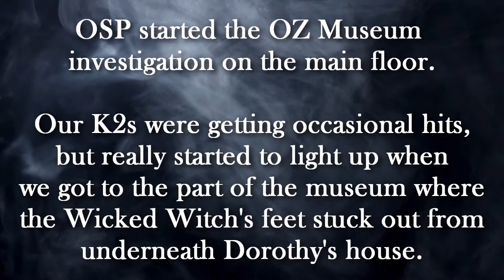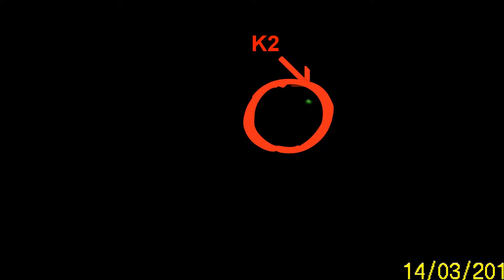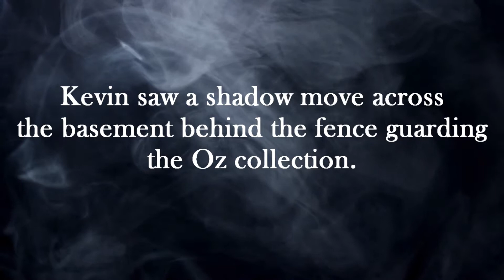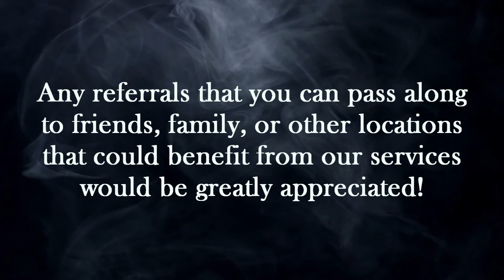OZ Museum Evidence Reveal